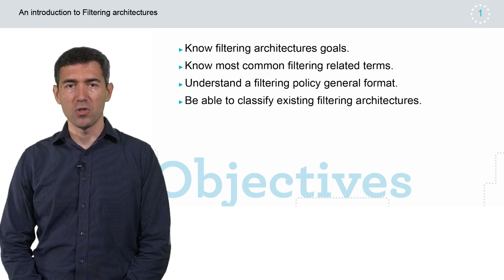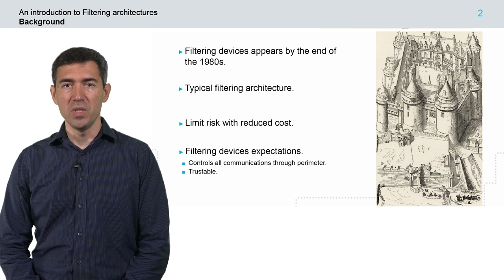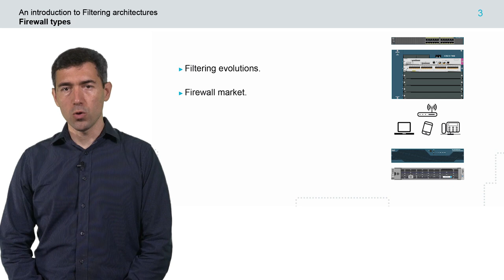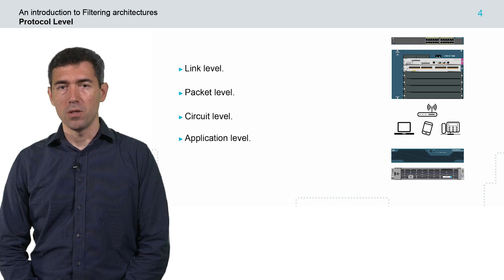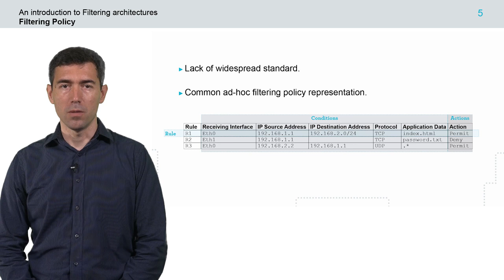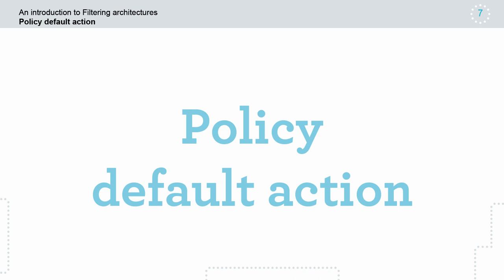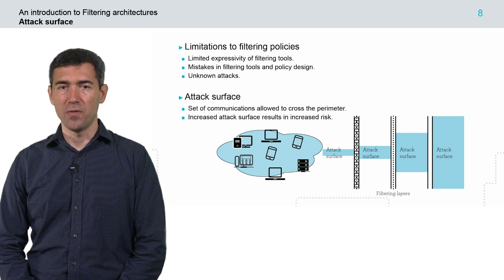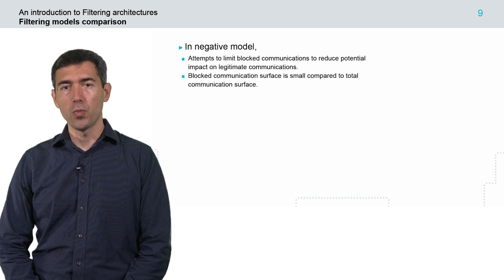Les infrastructures à clés publiques 🔒 Sécurité des Réseaux Informatiques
Ce cours fait partie de notre nouveau MOOC disponible sur FUN, inscrivez-vous dès maintenant gratuitement